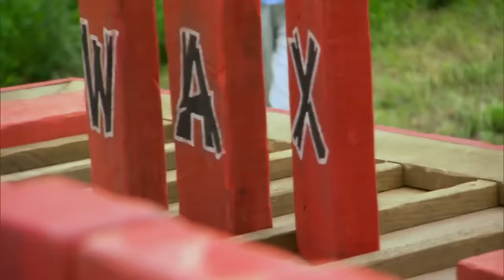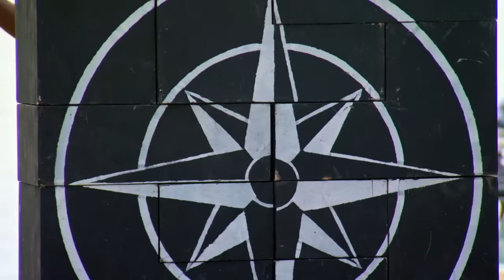Jeff Probst (King of Sass) - Part 1